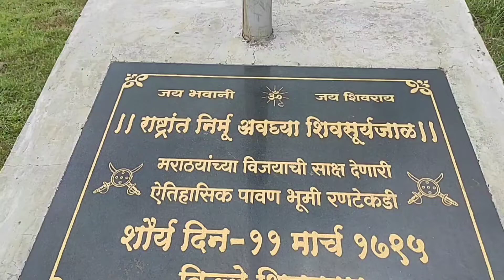शिवपट्टण किल्ला | रणटेकडी | खर्डा | ऐतिहासिक ठिकाण | सायकल राईड | Cycle Vlog | Cycle Ride